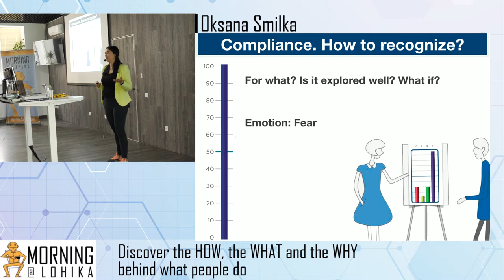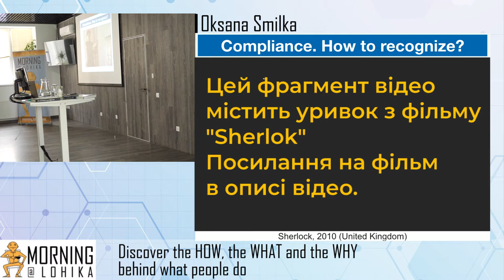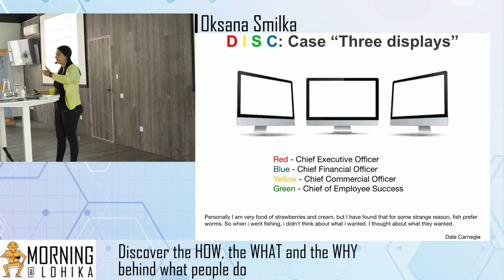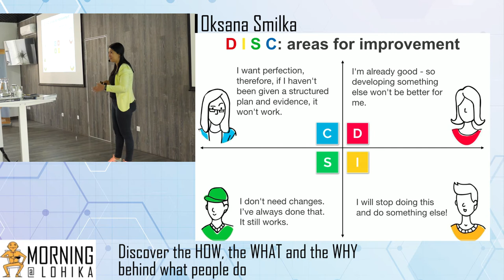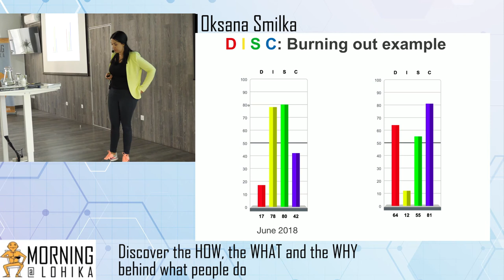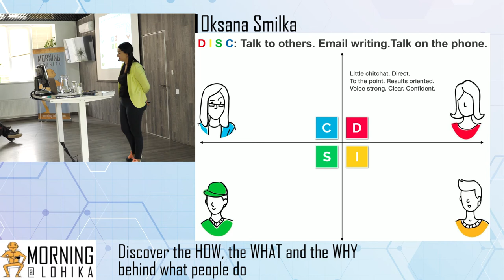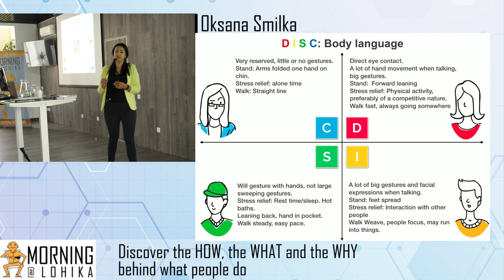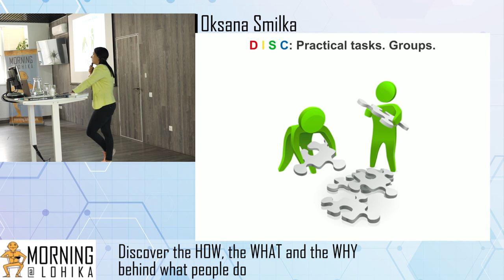Behavior Morning@Lohika | Human behavior by Oksana Smilka. Part 2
Behavior Morning@Lohika. Speaker Oksana Smilka (Scalr Labs Ukraine, Chief Of Employee Success).

Discover the HOW, the WHAT and the WHY behind what people do
Human behaviour can be a mystery. At home or at the workplace behaviour and personality are often misunderstood and become areas of stress that affect your work productivity and happiness.
How to predict other people’s actions?
Do we really want the same in different situations and how to make a win-win out of them?
Why one teammate readily accepts the tasks given by the manager and never argues, but his/her colleague always argues despite the company hierarchy, suggests own opinion, and casts doubt on the manager’s decisions? Whose behaviour is the most acceptable?
Is there a common approach to such different people? Is it possible “to recognize” the person without a sophisticated assessment but only by observing and communicating with him/her?
Does anybody know “magic pattern,” which helps to create strong teams and provide effective communication? The pattern which is the basis for better self-understanding and understanding the others, no matter who they are - colleagues, customers, managers, teams, family members, or friends.
So, I suggest you come and try if DISC may become such a “magic pattern” for you as it already became for millions of people all over the world.

Language: Ukrainian
Level of the event: Regular
Presentation: